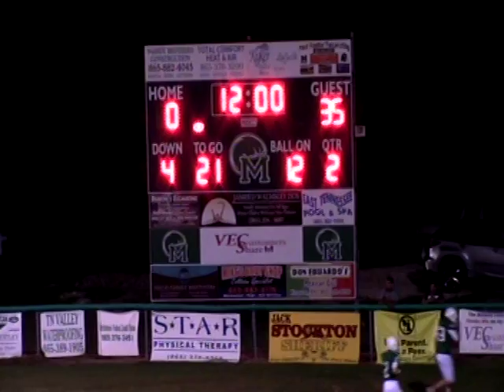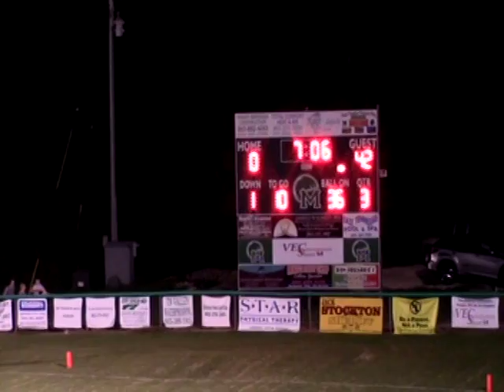09/29/2017 Coalfield vs Midway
09/29/2017 Coalfield vs Midway